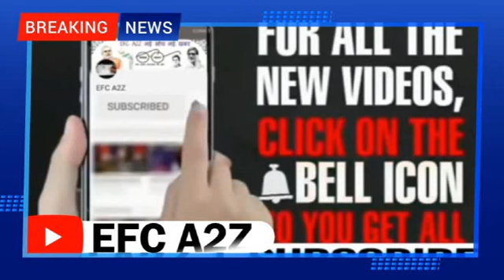Pak media shocked Taliban Hinduon की सपोर्ट में आगया Pak media crying दुनिया हमें गाली देगी